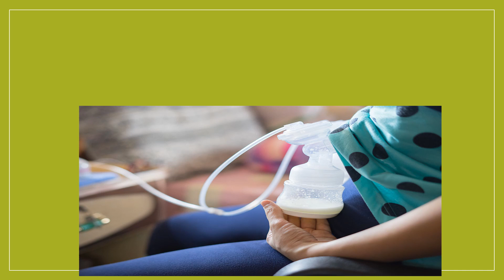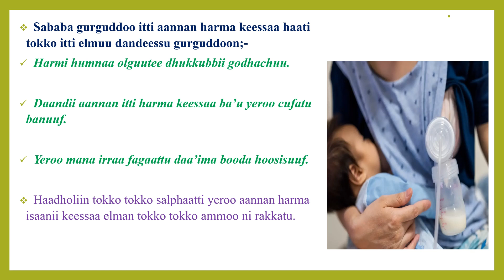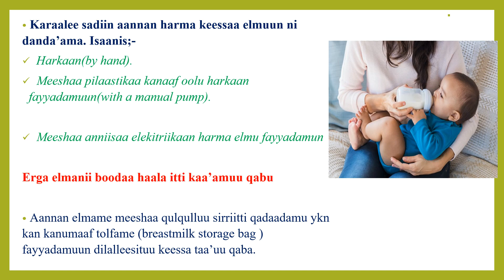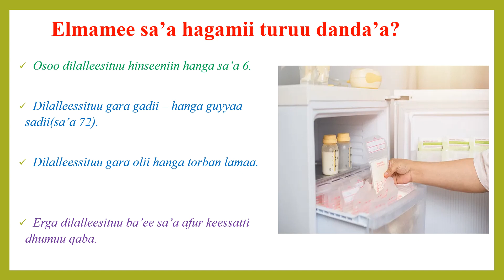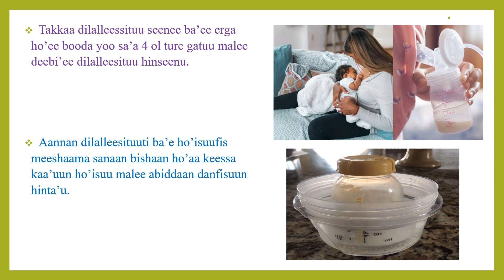Aannan Harmaa elmuu fi kaa’uun daa’imaaf kennuu